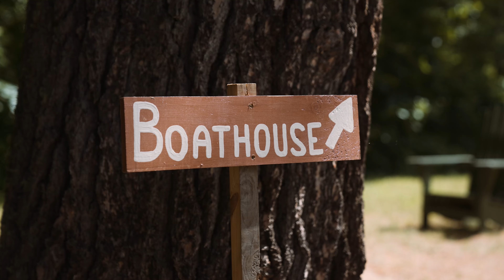David and Amanda's Wedding Video Ogontz Rustic Resort New Hampshire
Are you looking for a wedding video (or just engaged)?

We'll always say it - we love New England weddings, and Ogontz Rustic Resort New Hampshire is an amazing venue to have a wedding.

David and Amanda were great to work with and we cannot thank you both enough for having us be a part of your wedding day. Thank you! We are excited to share with you David and Amanda’s wedding video at Ogontz Rustic Resort New Hampshire .

Better Half Productions is a Wedding Videography company based in Maine, but services all over the US and Mexico. We would love to be your Wedding Videographer for your Maine Wedding.

Maine Wedding Videography by Better Half Productions